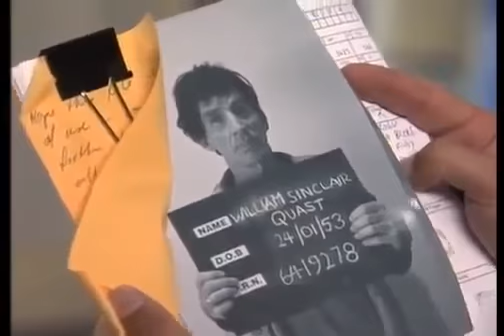Blue Heelers - 1x10 Visions Splendid